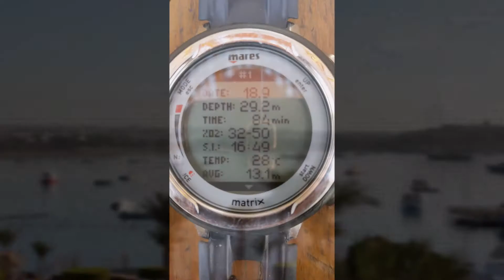GUE Fundamentals - Egypt, Sharm El Sheikh - 13-18.09.2015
Fun dive at the end of GUE Fundamentals class - Egypt, Sharm El Sheikh - 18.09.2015.